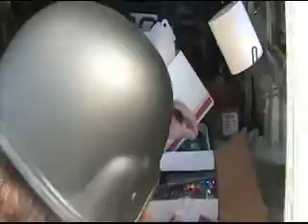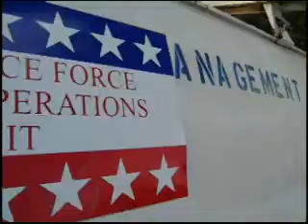TEAM JUSTICE XMAS MISSION 12/25/10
Yet again Team justice springs into action on Xmas day! With the largest
team, and the largest truck load of Toys. Food, & clothing we've ever had, and a bunch of xmas cheer!
But a near snag almost ended the mission! see what happened! Master Legend and Symbiote are no longer running with Team Justice Inc. and have formed a new group known as the Justice Crusaders (justicecrusaders.webs.com). The Justice Crusaders are a Florida based team that specializes in helping the less fortunate and stopping innocent victims from violent attacks.